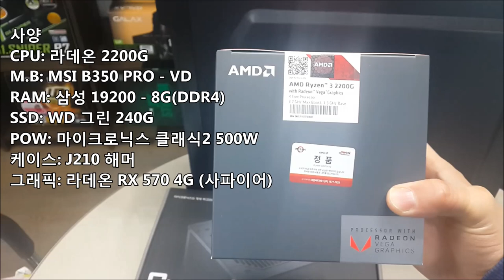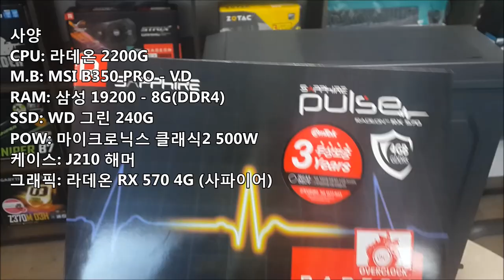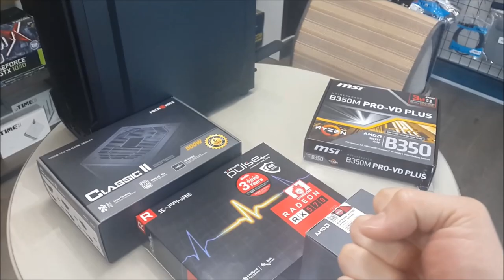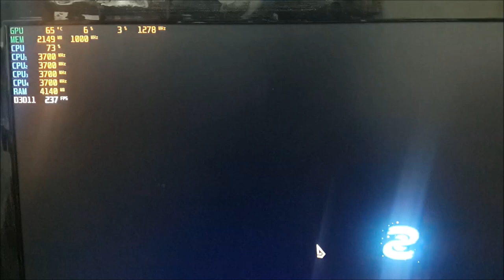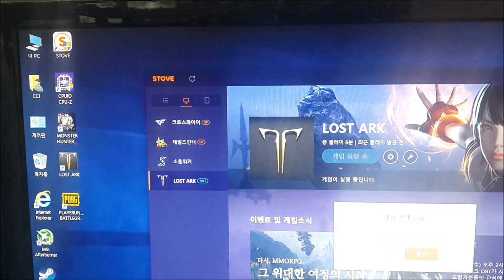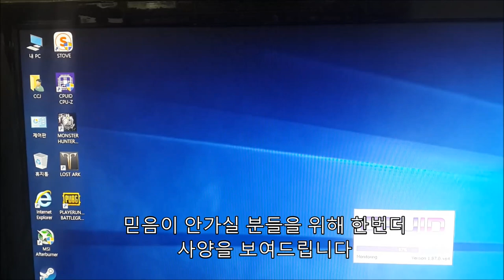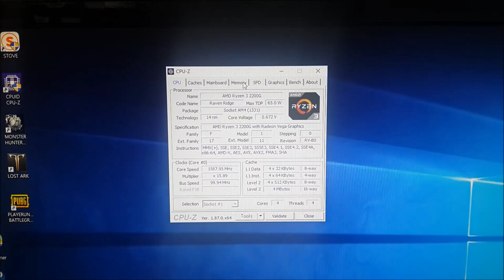52만원 컴퓨터 어디까지 돌아갈까? (배틀그라운드 , 로스트아크 , 몬스터헌터 3종게임 플레이) - 신성조 (배그견적 , 로아견적 , 몬헌견적) 견적영상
배그상옵, 로스트아크 최상옵, 몬스터헌터 중옵 플레이 가능했어요
가성비 정말정말 좋은 부품들로 구성해봤습니다!